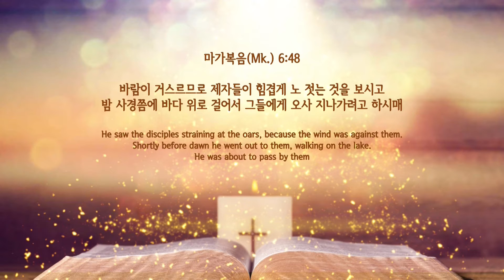허연행 목사 '물 위와 배 안'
물 위와 배 안 / 마가복음 6:45-52
프라미스교회 허연행 목사
2022년 9월 25일 주일설교